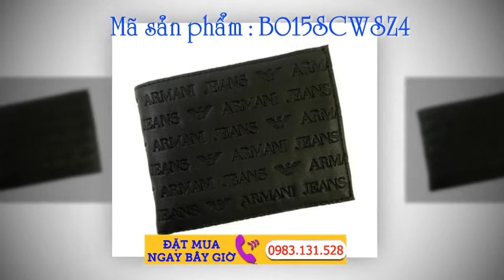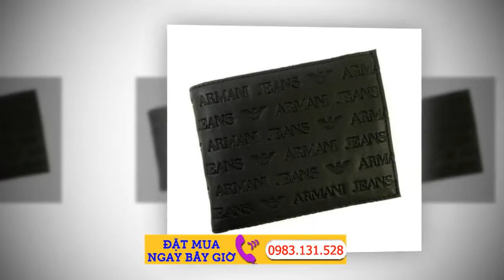Mua online mẫu ví da nam sang trọng Hàng Nhật Nội Địa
Mua online ngay ví da nam của các nhãn hiệu nổi tiếng với giá sốc Mua online mẫu ví da nam sang trọng Hàng Nhật Nội Địa

2. Chat facebook với Shop theo link sau
3. Đặt Hàng online tại